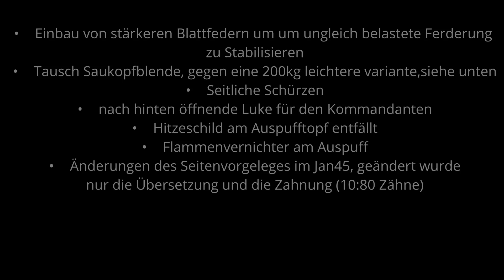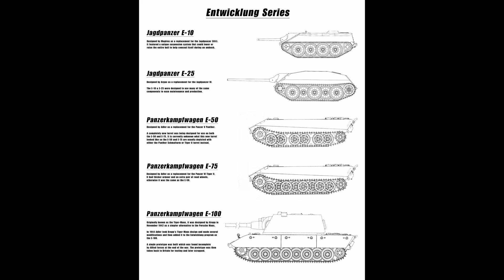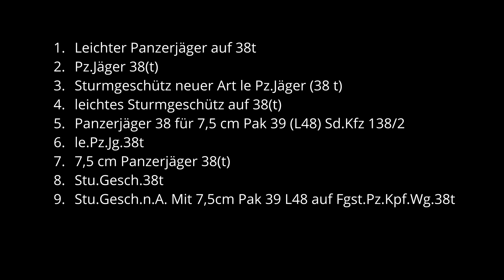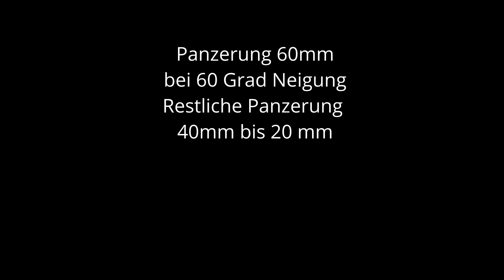Soldat erklärt den Jagdpanzer 38(t) „Hetzer“ 1943 bis 1945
In diesem Video wird der Jagdpanzer 38(t) "Hetzer" anhand von Daten und Fakten sowie den Einsatzberichten erklärt. Es ist keine Verherrlichung von Kriegsfahrzeugen, sondern ein objektiver Bericht über den Bau und den Einsatz dieser Fahrzeuge im zweiten Weltkrieg.
Das Video entstand mit der Unterstützung von Alexander und Leon.

Links zu...